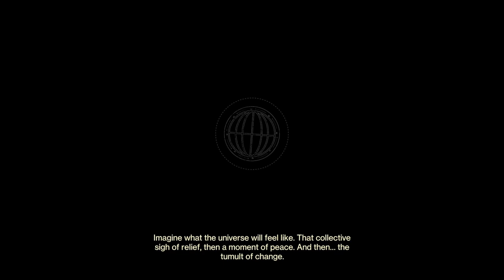ALONE IN THE DARK 2 (DESTINY 2: THE FINAL SHAPE)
THE IMPASSE | THE TRANSGRESSION